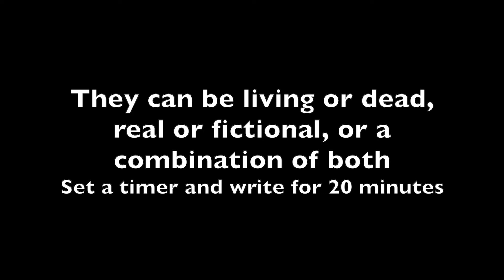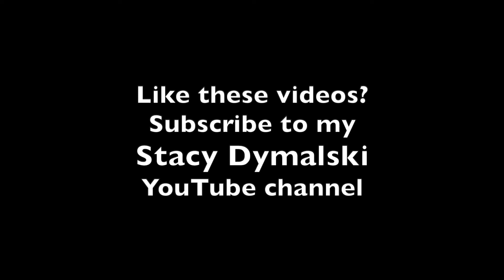21-Day Writing Challenge (Day 13): Facilitating a Convo in My Head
Day 13 of my 21-Day Writing Challenge in which I post a simple writing exercise, so that after 21 days, writing becomes a habit. Day 13 prompt: Put two unlikely people (or characters) in a room together and write out their conversation. If it helps, think of individuals with opposing viewpoints and then see how you can bridge their gap with ridiculous situations. Think out-of-the-box. Make them wacky. After all, it's your party!